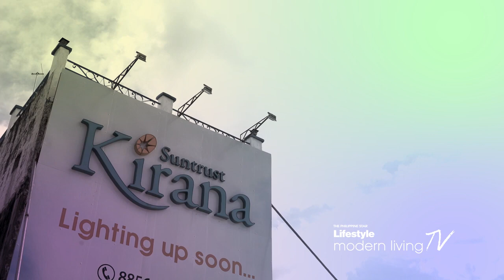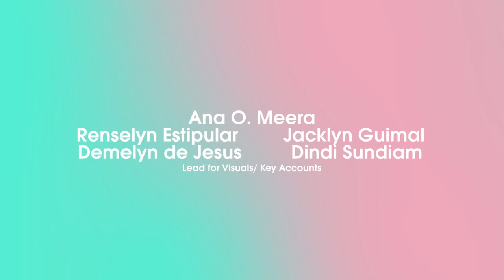Suntrust Kirana - Modern Living TV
Watch Suntrust Kirana featured in Philippine Star's Modern Living TV.

Suntrust Kirana’s eco-friendly community inspired by a Modern Asian theme will surely make you fall in love again. Located in Metro Manila’s central business district, Suntrust Kirana, Pasig will be your way to a better life.